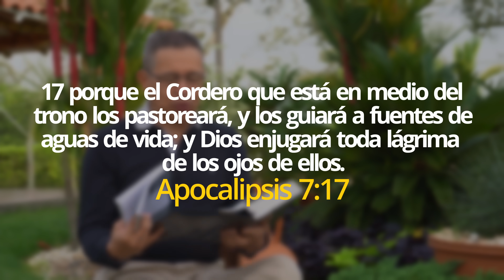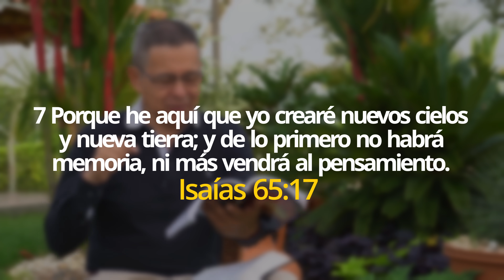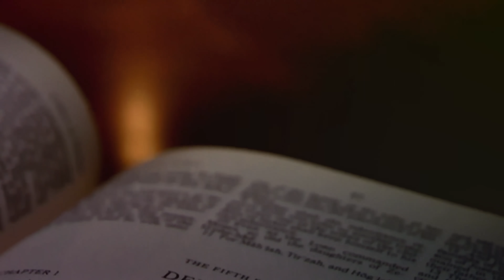DANIEL HERRERA | LECCIÓN ESCUELA SABÁTICA | DICIEMBRE 28-2022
NO MÁS MUERTE NI LÁGRIMAS
La teoría de un alma inmortal que sufre eternamente en un infierno siempre en llamas contradice la enseñanza bíblica de que en el cielo nuevo y la Tierra Nueva “ya no habrá muerte, ni habrá más llanto” (Apoc. 21:4). Si fuera cierta la teoría de un infierno eterno y ardiente, entonces la “segunda muerte” no erradicaría el pecado ni a los pecadores del Universo, sino que solo los confinaría en un infierno eterno de dolor y llanto. Es más: En este caso, el Universo nunca se restauraría completamente a su perfección original. Pero ¡alabado sea el Señor, porque la Biblia pinta un cuadro completamente diferente! Lee Isaías 25:8, y Apocalipsis 7:17 y 21:4. ¿Qué consuelo y esperanza pueden traernos estos pasajes en medio de las pruebas y el sufrimiento de este mundo actual? La vida puede ser muy dura, injusta, cruel. El frío abrazo de la muerte violentamente nos arrebata a algunas personas muy entrañables para nosotros; otras llegan sutilmente a nuestra vida, nos roban los sentimientos y luego se van como si nada hubiera pasado. Qué terrible es ser traicionado por alguien a quien amamos y en quien confiamos. Hay momentos en los que, con el corazón roto, hasta podemos preguntarnos si vale la pena seguir viviendo.

Sin embargo, independientemente de nuestros pesares, Dios siempre está dispuesto a enjugar toda lágrima de nuestras mejillas. Pero, algunas de nuestras lágrimas más profundas seguirán fluyendo hasta ese glorioso día en que la muerte, el dolor y el llanto dejarán de existir (Apoc. 21:1–5). Podemos confiar en que en el Juicio Final Dios tratará a cada ser humano con justicia y amor. Todos nuestros seres queridos que murieron en Cristo resucitarán de entre los muertos para estar con nosotros por toda la Eternidad. Los que no son aptos para la vida eterna finalmente dejarán de existir, sin tener que vivir en un cielo para ellos “desagradable” o en un infierno que arda eternamente. Nuestro mayor consuelo proviene de la manera justa en que Dios trata a todos. Cuando la muerte deje de existir definitivamente, los redimidos exclamarán con júbilo: “¿Dónde está, oh muerte, tu aguijón? ¿Dónde, oh sepulcro, tu victoria?” (1 Cor. 15:54, 55). El Señor prometió que, en el cielo nuevo y la Tierra Nueva que creará, “de lo primero no habrá memoria, ni más vendrá al pensamiento” (Isa. 65:17). Esto no significa que el cielo será un lugar de amnesia, sino que el pasado no socavará el gozo perdurable del cielo. ¿Quién no ha sentido aquí los injustos estragos de la existencia humana? Especialmente en esos malos momentos, ¿cómo podemos aprender a confiar y, en lo posible, regocijarnos en la bondad y el amor de Dios?

✅ *kwait:*